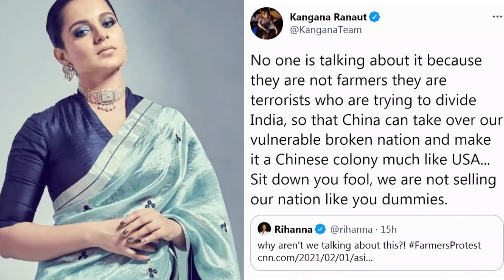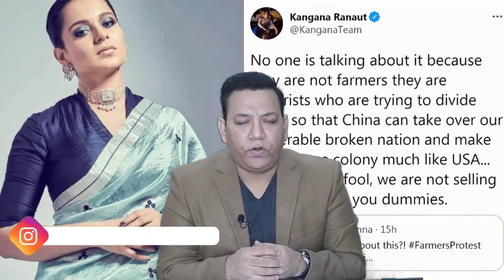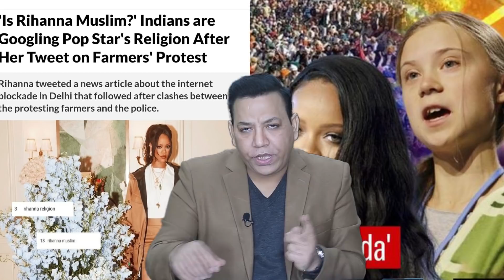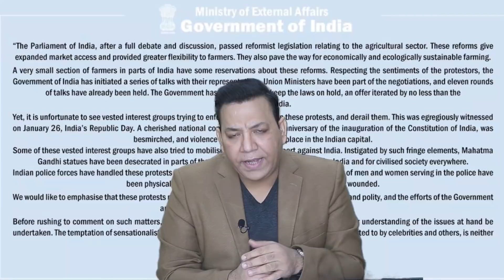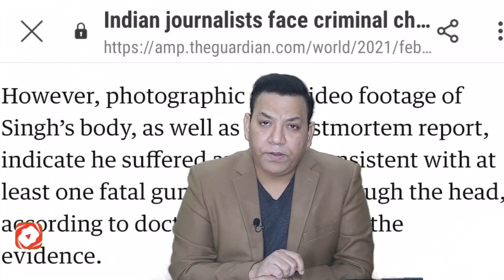Rihanna supports farmers protest and leaves Bollywood crying. Video by Tariq Mateen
So called biggest democracy in the world on fire after a Tweet from Rihanna and Gretathanberg